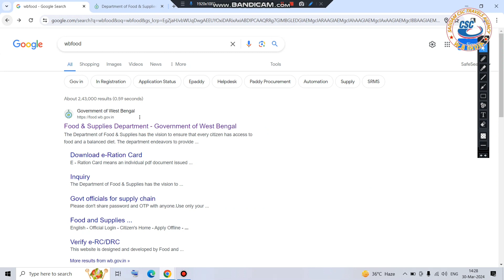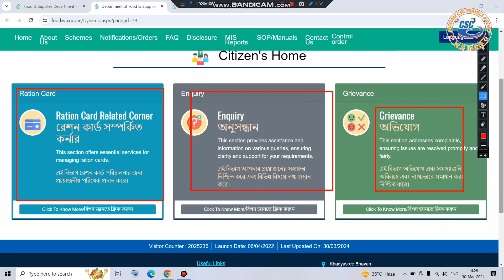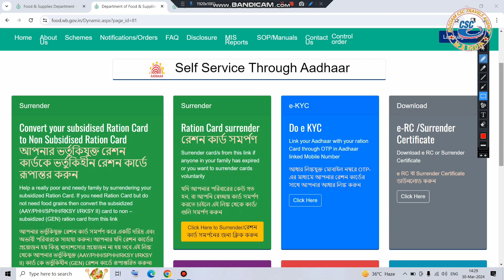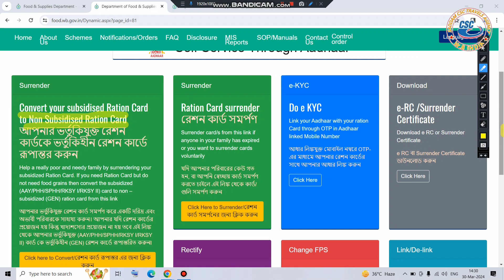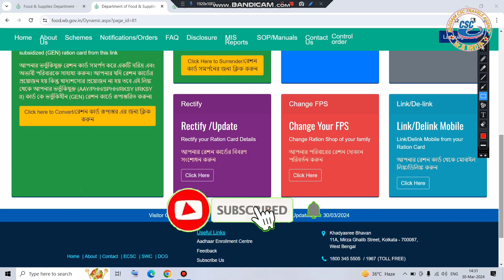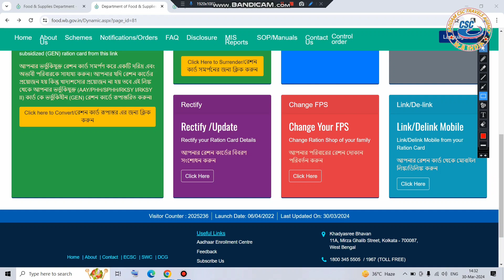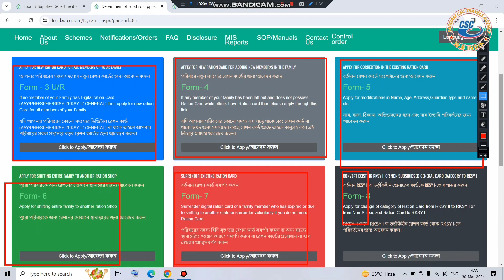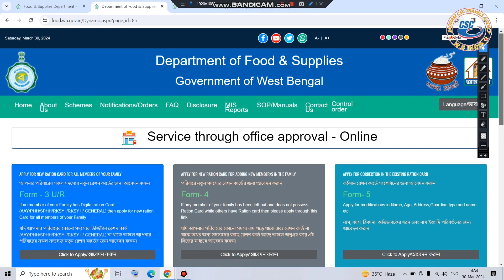WB Ration Card Portal Modified 2024 || WB Food Department Portal পরিবর্তন হলো খাদ্যদফতরের পোর্টাল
নতুন ভাবে চালু রেশন কার্ড পোটাল

পালটে গেলো সমস্ত পুরানো অপশন

সমস্ত নতুন অপশন দেখিয়ে দিলাম ভুল না করে সঠিকটা বুঝেনিন

saddamcsctravel agency

ration card

ration card new portal